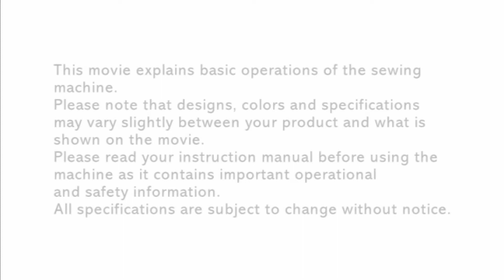MO-114D/MO-104D Maintenance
JUKI Overlock Sewing Machine
MO-114D/MO-104D Operation Support Movie
Chapter11 Maintenance